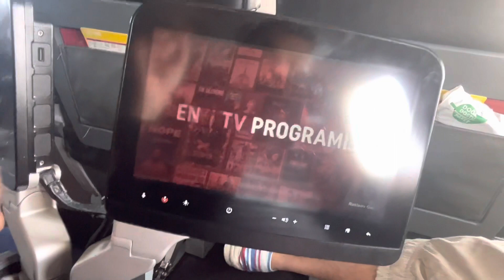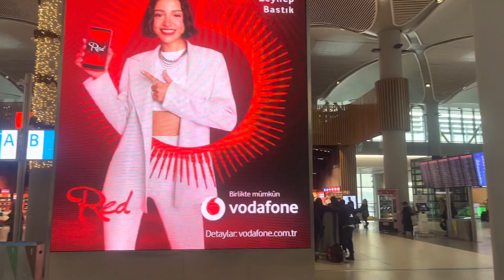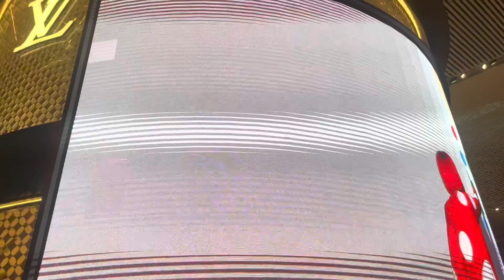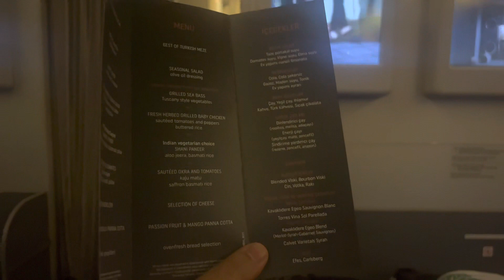Travelling in Business class after Years with Turkish Airlines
Hey everyone
Welcome to this new vlog
This vlog is really a very happy one for me as I am traveling from Prague to Istanbul and Istanbul to Mumbai in TURKISH AIRLINES BUSINESS CLASS and it’s an amazing experience 😃❤️
So everyone enjoy this vlog😊